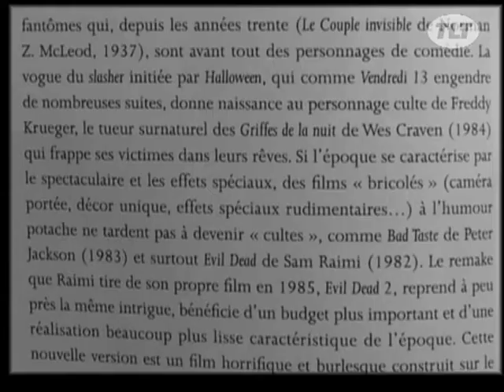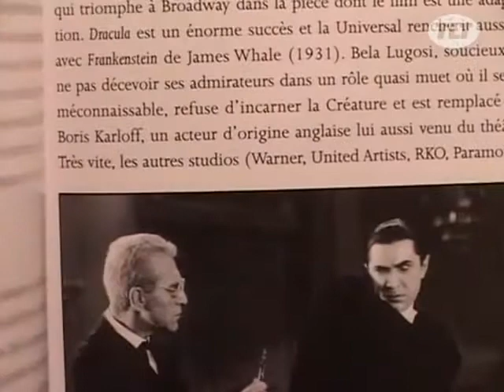A lire : "Le cinéma fantastique" de Franck Henry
A lire : "Le cinéma fantastique" de Franck Henry - Toulouse - A découvrir, "Le cinéma fantastique", de Franck Henry édité aux cahiers du cinéma. (Pour obtenir les droits d’exploitation commerciale de cette vidéo, veuillez contacter )